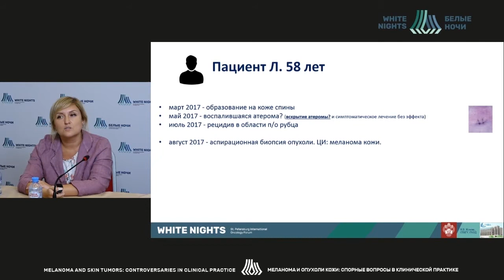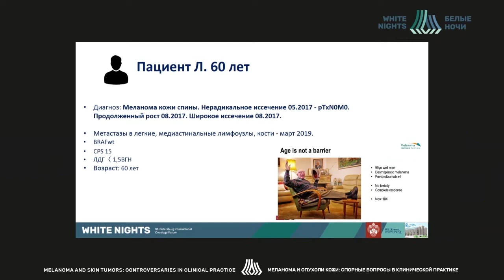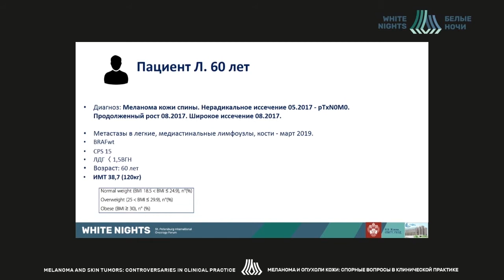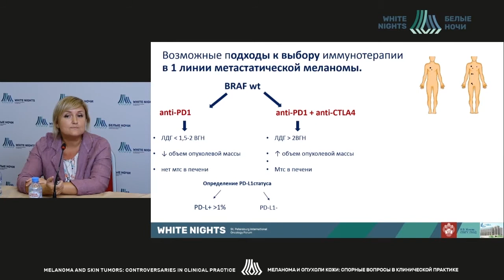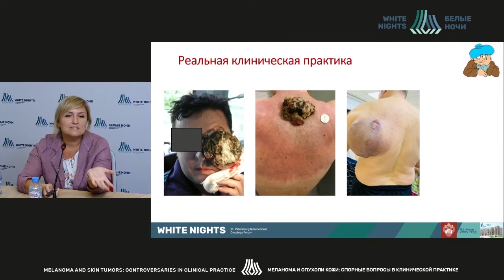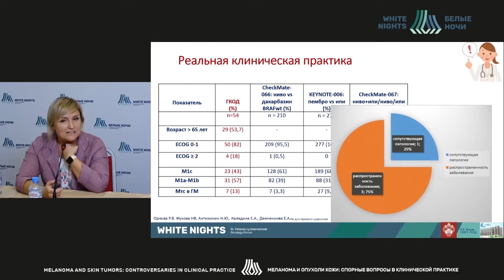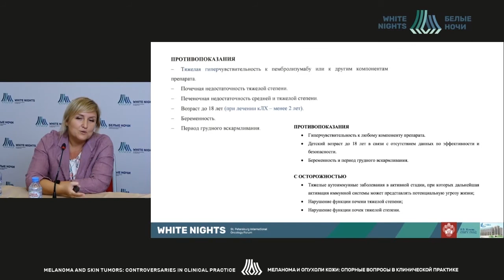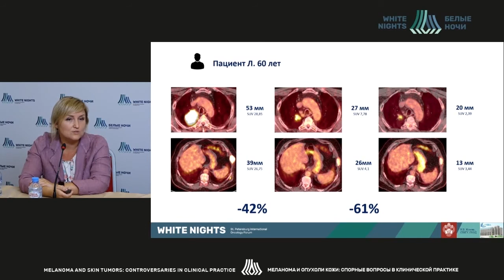Меланома и сопуствующие заболевания: Клинический случай (Жукова Н.В.)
Жукова Наталия Владимировна  -  врач-онколог химиотерапевтического отделения СПб ГБУЗ ГКОД, ассистент кафедры онкологии Медицинского факультета СПБГУ, к.м.н., Санкт-Петербург